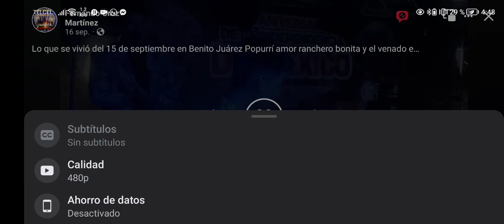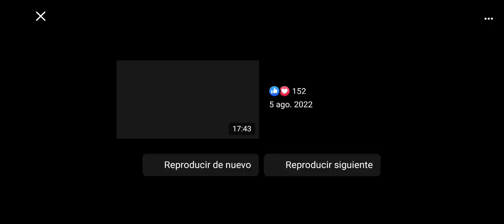ASÍ SE BAILO EN LAS FIESTAS PATRIAS MUNICIPIO DE BENITO JUÁREZ VERACRUZ, LOS AUTÉNTICOS Y ÉCHELE SAB